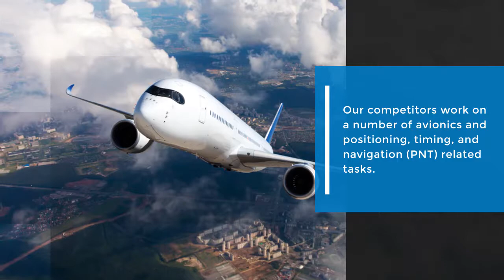GNSS Simulation | CAST Navigation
The team of CAST Navigation focuses their skills, time, and effort on developing their GNSS simulation and GPS satellite navigation to perfection. This has allowed to hone simulators into powerfully accurate testing tools.

for more information. Their office is at One Highwood Drive, Tewksbury, MA 01876.